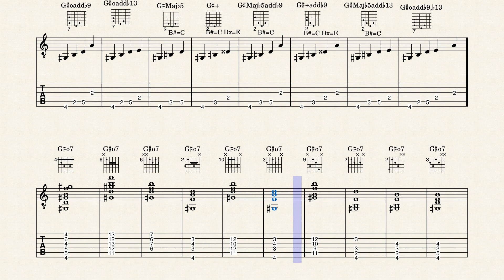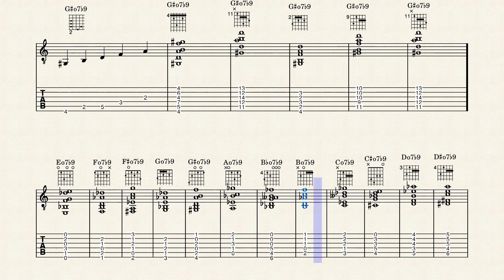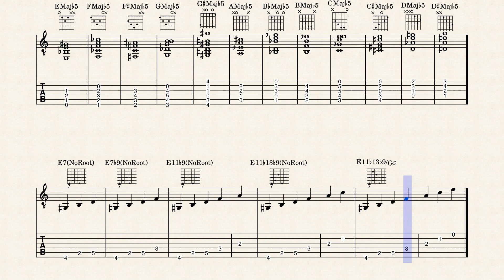Extended Chords and Tensions Parts 13 and 14 Harmonic Minor Diminished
Part 13 Diminished chord variations built on the second degree of the Harmonic Minor scale.
Part 14 Diminished seventh chord variations built on the seventh degree of the Harmonic Minor scale.
Combined into one document.

Previous material showed the chords which flow naturally by building on the modes of the major scale in thirds. In Harmonic minor, the raised seventh degree of the scale changes any chord that contains that note.

Diminished chord variations built on the second degree of the Harmonic Minor scale have a natural 13.
Major seventh chord variations built on the seventh degree of the Harmonic Minor scale have what is essentially a raised root. However, raising the root of a chord structure does not make sense, akin to dividing by zero in math. So, instead of thinking of a dominant chord series with a raised root, think of them as diminished chords with extensions. The seventh of this structure is lowered twice, or diminished from a natural seventh, so this unique form is the Diminished Seventh chord, which is symmetrical (all the inversions spell out the same chord enharmonically). This symmetrical form allows the chord to serve as a pivot chord for modulations into many keys.

Extensions and tensions built on diminished chords are rare challenging because of their complexity and extreme dissonance. The diminished seventh chords are quite difficult to analyze because they do not follow the guidelines set up to analyze major and minor tonalities. You may find other analyses of these chords in other texts as a standard form does not exist. Since the diminished seventh is enharmonic with the sixth, analyses using 6 or 13 could be valid.

For ninth chords I prefer dim7b9, which shows the intent of the chord.

Eleventh chords are problematic because the scale has a naturally flatted fourth, which is enharmonic to a major third. Because so much of western tonality uses the major chord as a starting point, a flat fourth or eleventh sounds like a